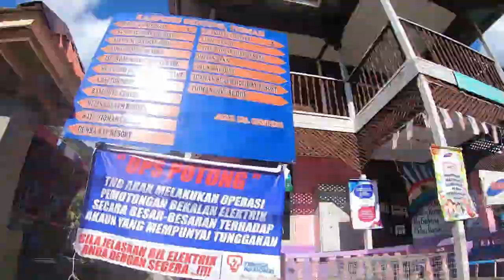Tioman Island - Elite Tioman Divers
Another journey in discovering Tioman Island with Elite Tioman Divers, Tioman Island.

Elite Tioman Divers is a dive operator located at Kg. Genting, Tioman Island, Malaysia. Elite Tioman Divers offers PADI scuba diving courses, leisure fun dive trips and is an active dive centre which focus on educating their divers in ocean conservation.

One of their active campaign is to reduce the disposal of cigarette butts into sea and keep reminding their fellow divers to use the ashtray they provided in order to keep cigarette butts away from the environment.

A small thing such as a cigarette butt is silently killing the environment as some studies show that 77% of people do not think cigarette butts as litter.

Do drop by Elite Tioman Divers whenever you are in Tioman Island and remember, FISH DON'T SMOKE.

Scubalicious Dive Rate: 8.0 out of 10